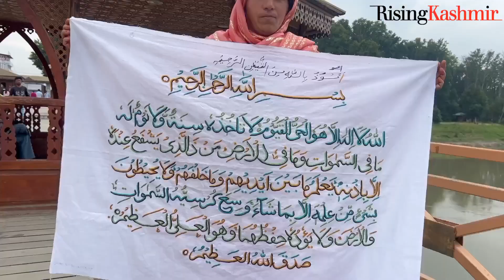Woman from Kulgam district has written Aayat-ul-Qursi by designing it on a hand-made shawl.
Woman from south Kashmir’s Kulgam district has written Aayat-ul-Qursi (greatest verse of Quran according to hadith) by designing it on a hand-made shawl.

Report: FaizanMir